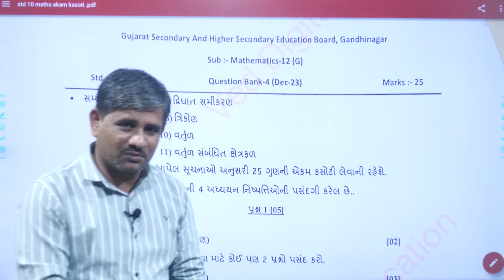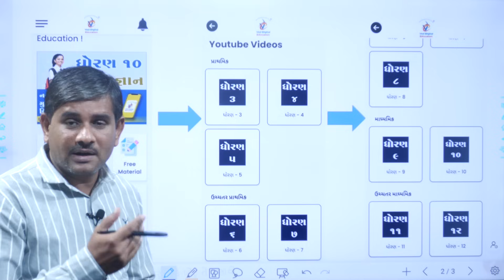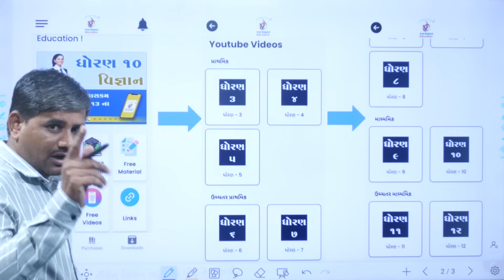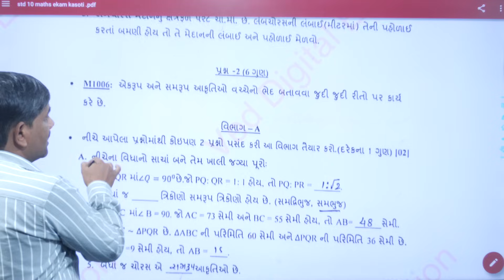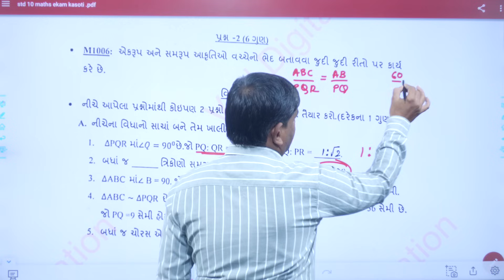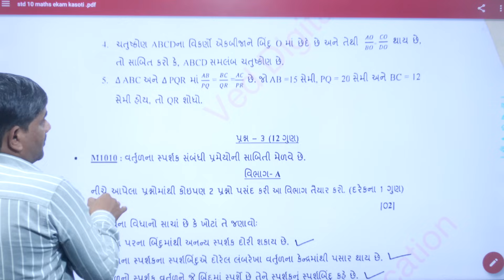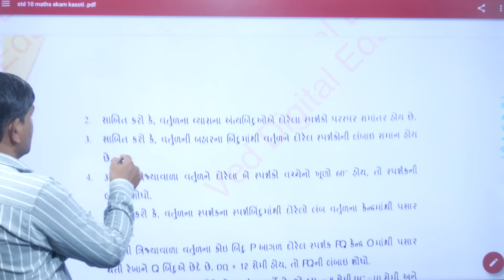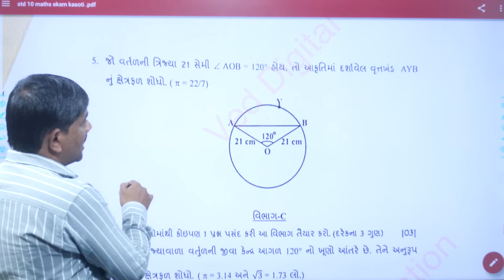std 10 maths ekam kasoti solution 2023 december, Dhoran 10 ganit ekam kasoti solution 2023 december,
EDUCATION
Hi

👉 ધોરણ - 3
is.gd/P7r9p6

➡️ ધોરણ - 4
is.gd/4sfPIy

➡️ ધોરણ - 5
is.gd/qHdV3H

➡️ ધોરણ - 6
is.gd/ugiA4G

➡️ ધોરણ - 7
is.gd/iNaaiA

➡️ ધોરણ - 8
is.gd/pGTGIx

👉 ધોરણ - 9
is.gd/z5gi8w

👉 ધોરણ - 11
is.gd/ppLz1u

👉 ધોરણ - 12
is.gd/WluqI5

અથવા

about this video :-
std10mathsekamkasotisolution21/12/2023,
std 10 maths ekam kasoti solution 2023 gujarati medium